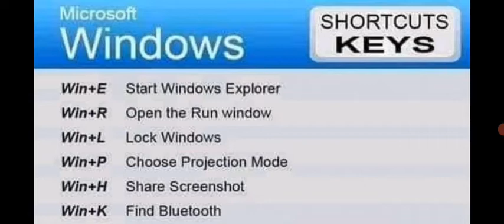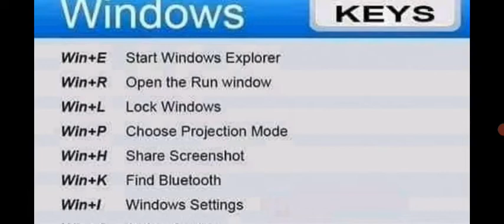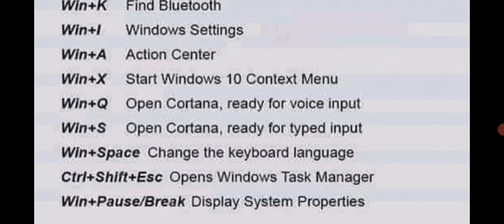Youtube seo Youtube channel kaise banaye tutorial youtube seo tips YouTube SEO Technical Karim Bux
YouTube SEO

Youtube channel kaise banaye 2024 insurance || MS Windows Shortcut Keys || Bitcoin || online Earning || YouTube online || Mobile App@Technical Karim Bux